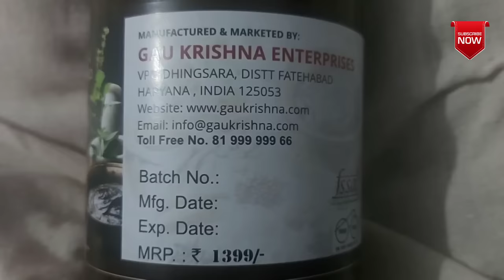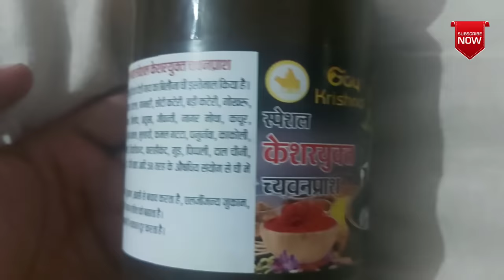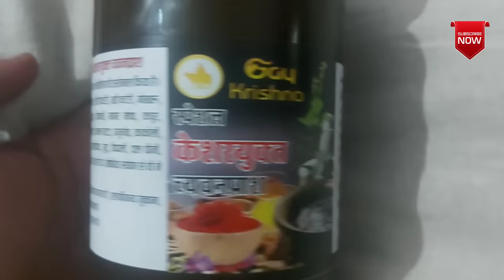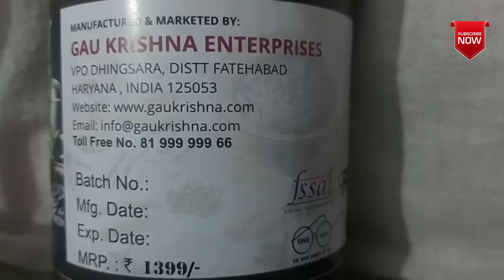ऐसे बनता है असली च्यवनप्राश || डिब्बों वाला काला गुड़ खाना बंद करो👍How Chyawanprash is made in Home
पंचग्व्य और आयुर्वेद 📲 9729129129   👉 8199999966